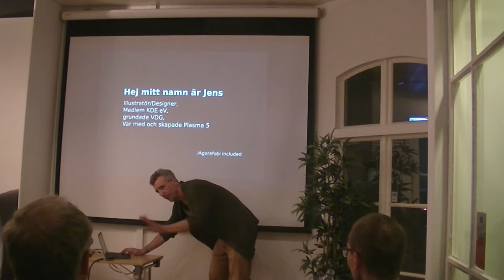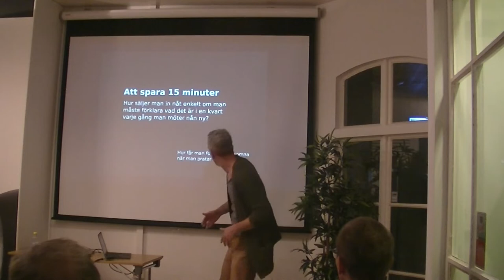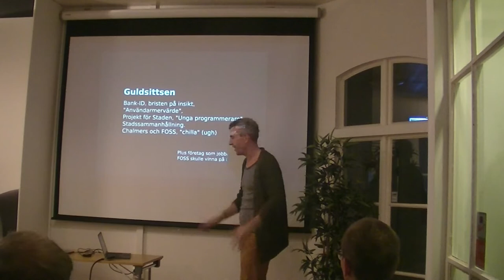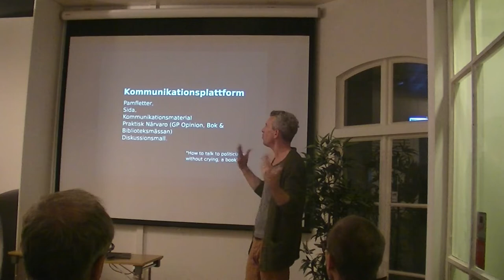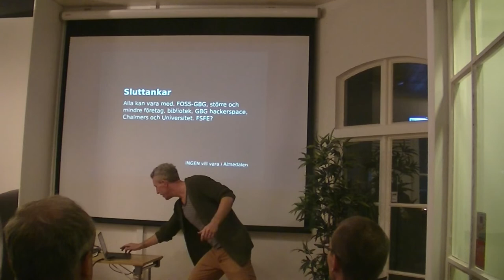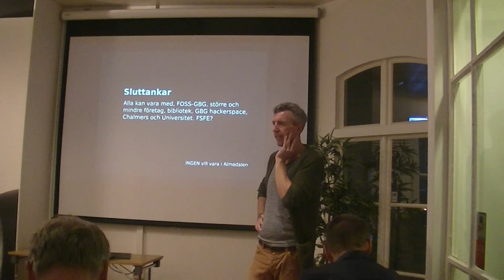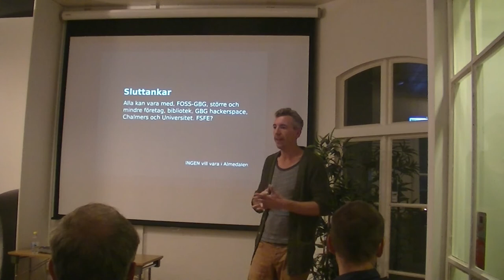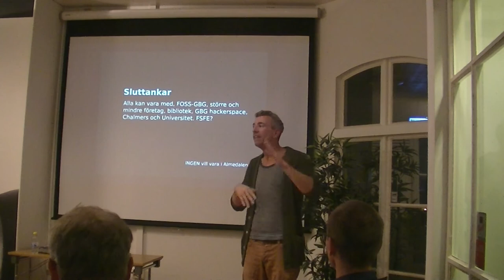2018-08: Lightning Talk - Att spara 15 minuter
Lightning talk by Jens Reuterberg. Swedish only.